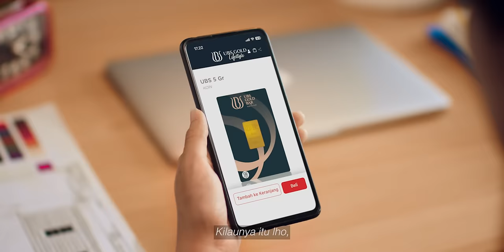UBS Gold Bar For Your All Golden Moment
Jika hadiah diberikan untuk buat bahagia, maka emas, selalu jadi hadiah yang nggak pernah gagal.

Mau dalam event atau perayaan apapun, EMAS menjadi pilihan yang tepat. Semakin tepat untuk moment emasmu, pilih UBS Gold Bar sekarang juga!